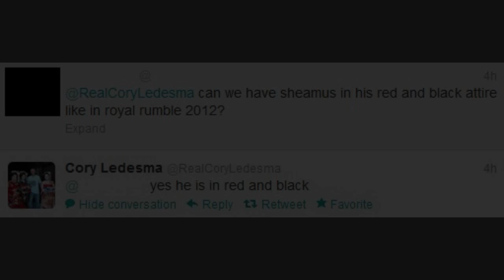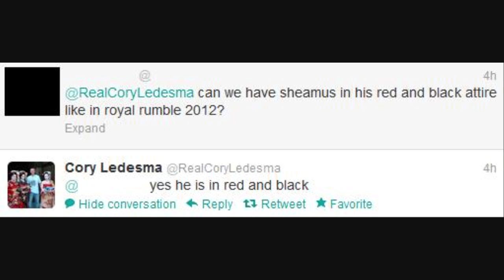WWE '13 News| Sheamus' New Attire & New Matches?